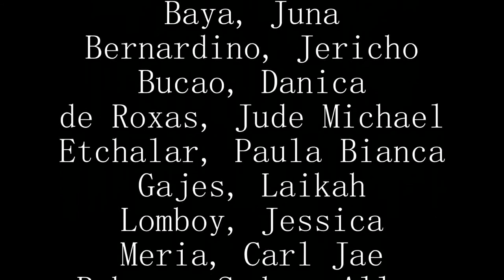Front Office Simulation - HRM at Central Luzon State University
Telephone Conversation
Check-in Procedure
Guest Rooming
Check-out Procedure